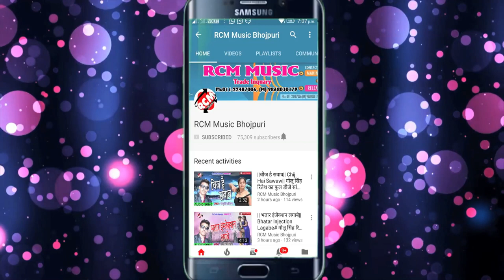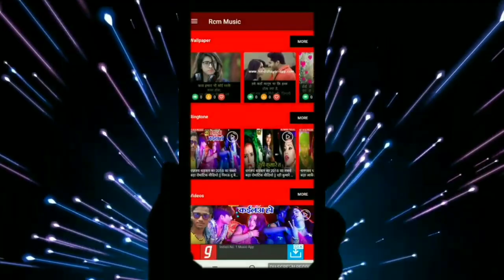CHHOTU CHHALIYA का 2019 का बड़ा सांग ||एकर जवानी टोटल ख़तम बा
Title: EKAR JAWANI TOTAL KHATAM BA
Singer: CHHOTU CHHALIYA
Lable: RCM Music
Lyrics: RAKESH RAUSHAN, SABIR SAGAR
Video Director:
DOP: